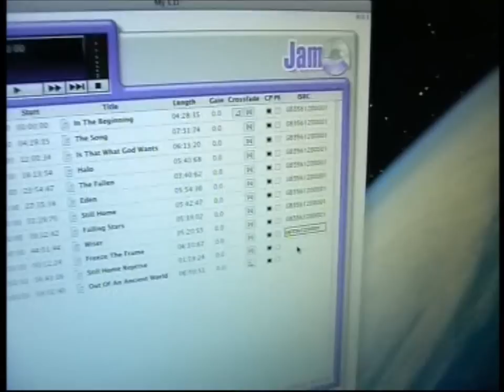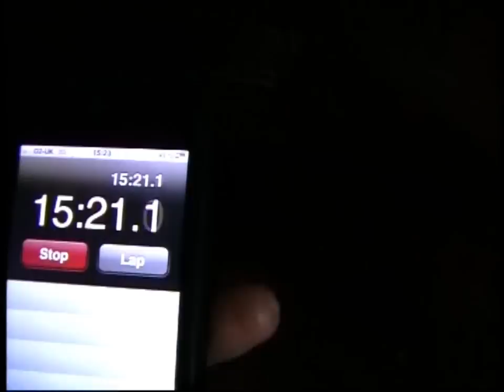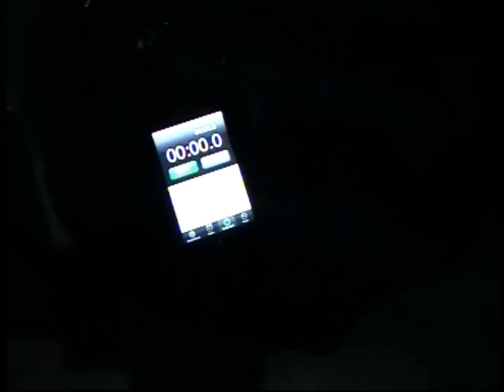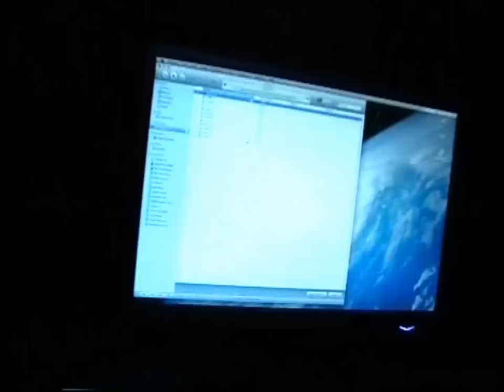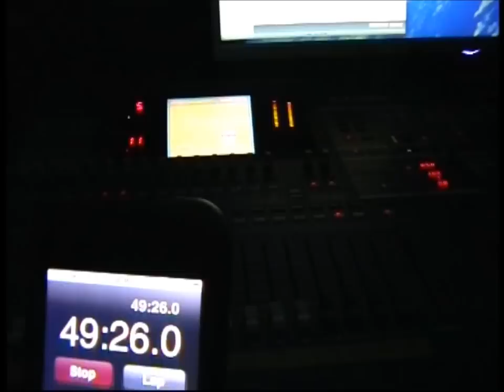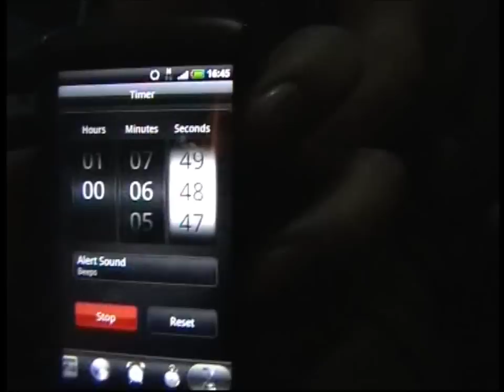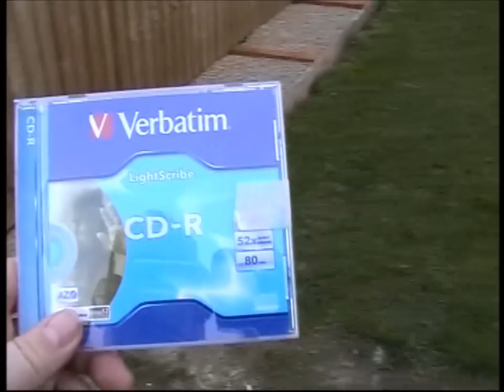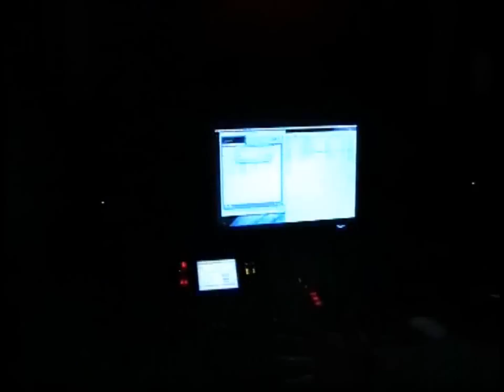RIVERSEA: Final Master Day pt 2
Here's the footage from the final mix/master day for the RIVERSEA album 'OUT OF AN ANCIENT WORLD'. this is part two, where we listen back to the final master CD for the first and last time. I hope you enjoy